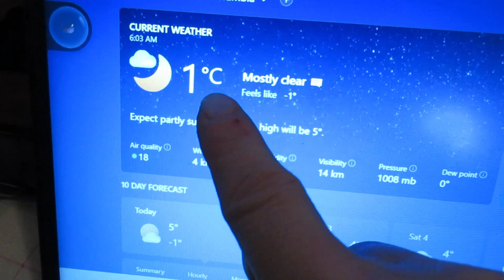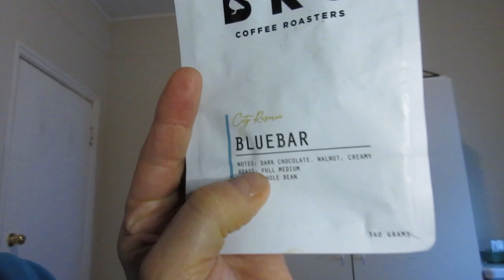1970 Duster build continues